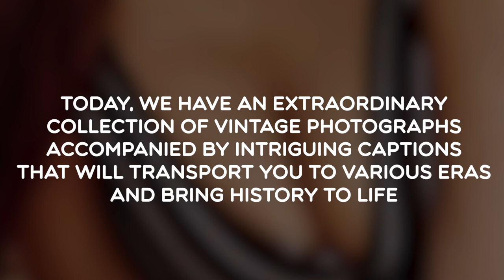UNUSUAL HISTORICAL PHOTOS: Interesting and Astounding Facts from History in Photographs